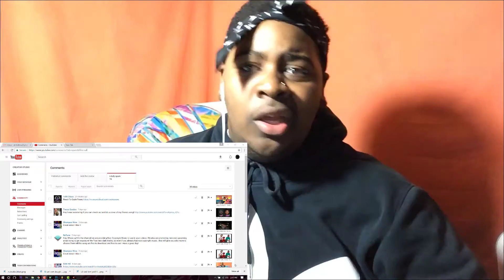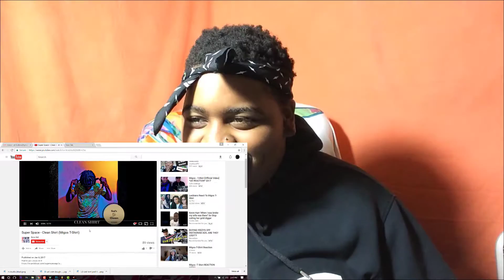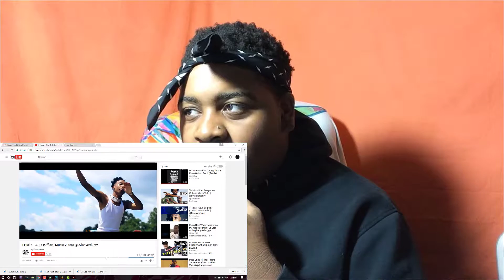REACTING TO SUBSCRIBER LINKS | LIIIT!!!